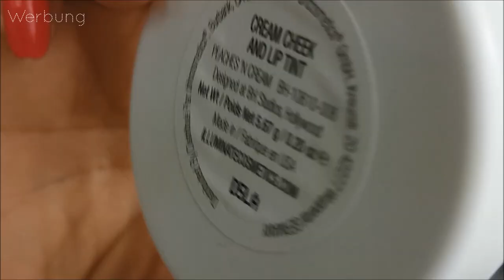Schminkkörbchen vom 6.05 - 19.05.19 😊